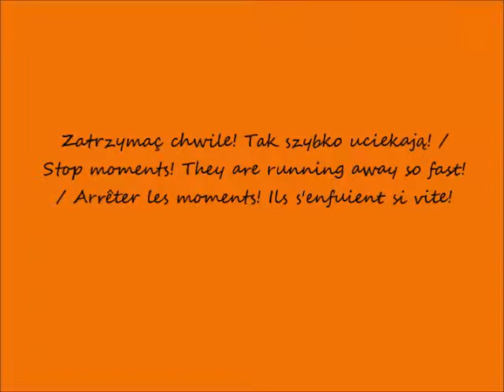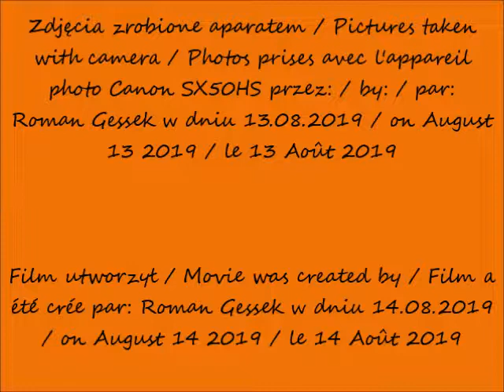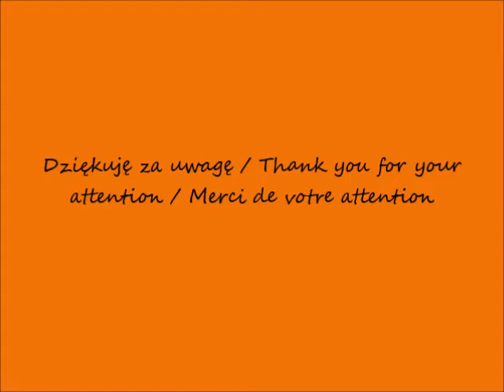2019 08 13 Warszawa Zachód słońca ul Okopowa i al Solidarności cz 1 po 18 00 muzyka Staring at the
Ulica Okopowa / Okopowa Street / La rue de Okopowa
część / part / partie 1
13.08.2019 po / after / après 18.00